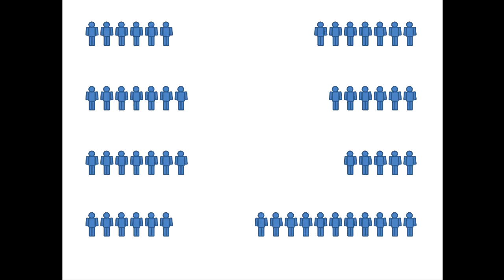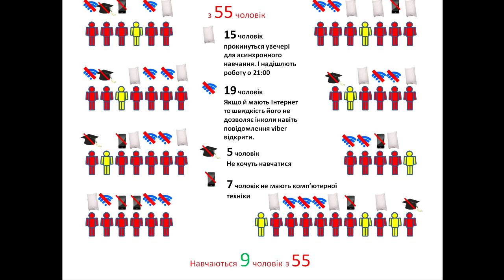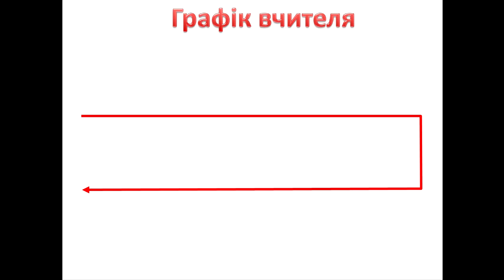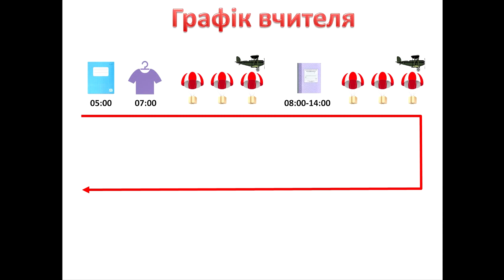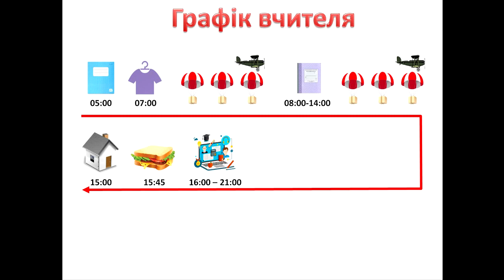ДИСТАНЦІЙНЕ НАВЧАННЯ. СПОВІДЬ ВЧИТЕЛЯ ІНФОРМАТИКИ.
Пишіть в коментарях як у вас проходить дистанційне навчання. Тільки велике прохання, хоча питання болюче для всих, дотримуватися ЦЕНЗУРИ.